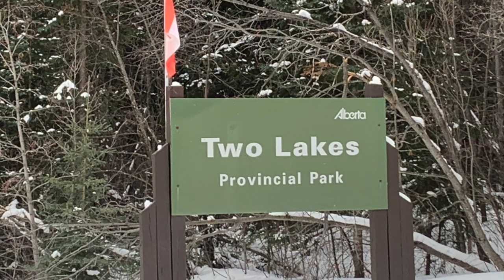Snowshoeing Torrens Chutes Two Lakes Alberta Canada - Febuary 26 2022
Finnally a weekend off from work and great weather, we decided to go back to Torrens Chutes. We tried doing this as a snowshoe trip two years ago. But we never made it all the way. The snow was waste deep and we were exausted by the time we reached the river. This time there was alot less snow and managed to snowshoe all the way to the chutes. During our lunch break the girls talk about how much they enjoy hotdogs. The trail had alot of ice so we opted for better traction on our way out. Hope you enjoy this video.